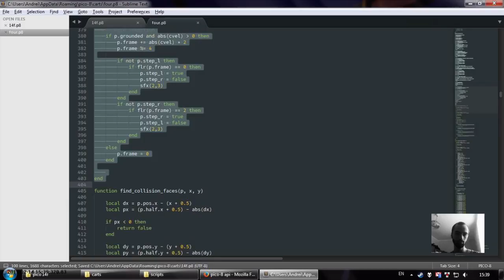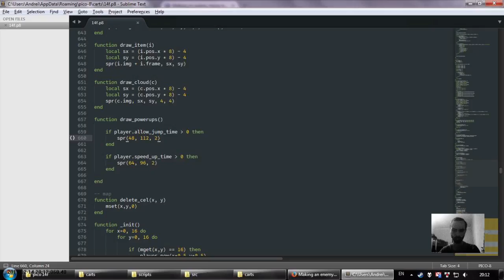14 feb GameDev Timelapse using PICO-8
Hey, this time im using PICO-8 fantasy console, really like it, great for having fun, and fast prototyping.